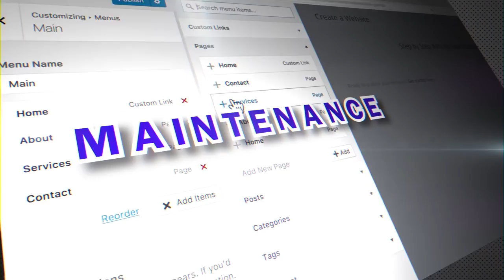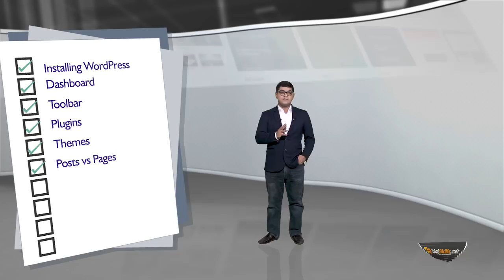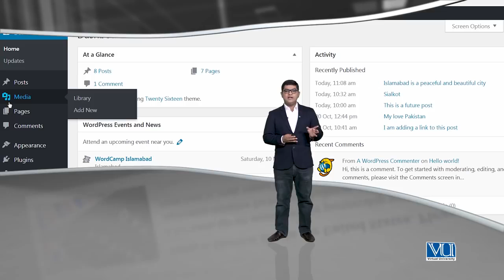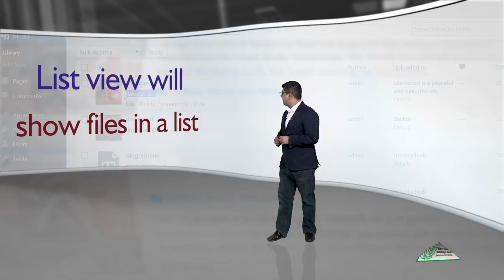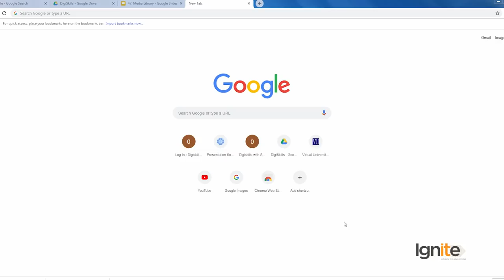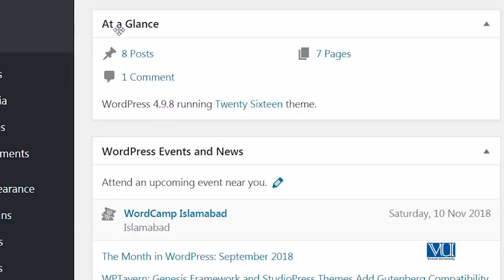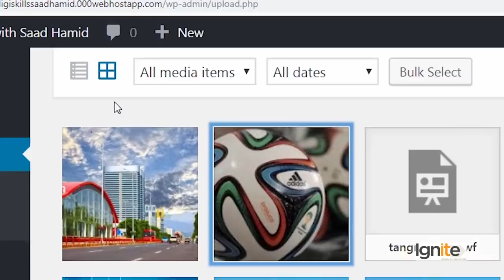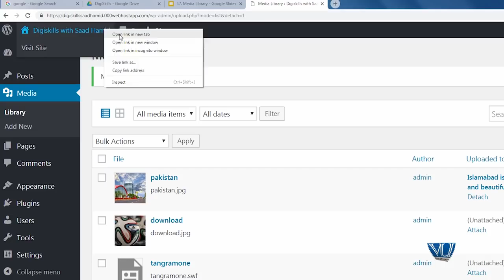47 - Media Library - WordPress in Urdu Hindi by DigiSkills